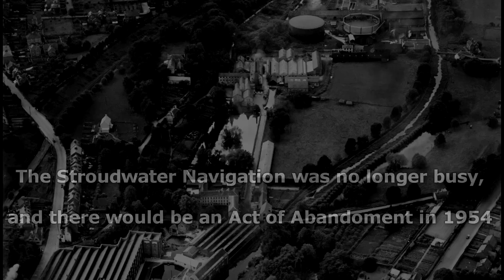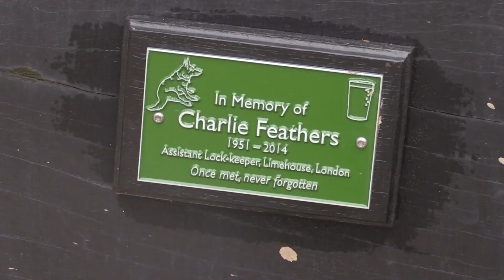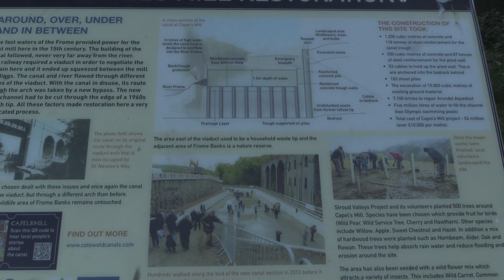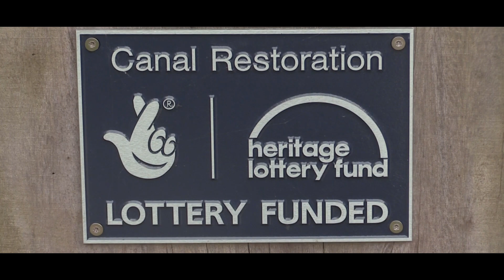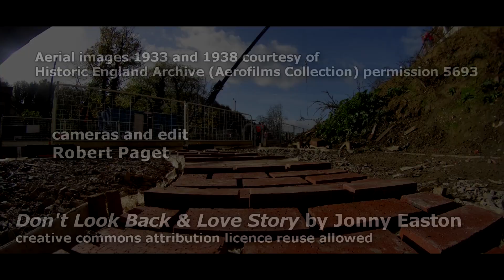Cotswold Canals Restoration Progress and Celebrations - November 2017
November 2017
Removal of stop planks at Wallbridge lower lock, sees the first recorded operation of the lock since the 1930s, and the HLF monitoring team make their way to Bowbridge lock on the Thames & Severn canal), having started their journey at Stonehouse.
Extracts from my 1972 film "Stroudwater Revival" show the very first working party at Bowbridge lock
(and yes, I was digging mud as well as filming on that first day)
Film produced to be an educational resource, to support the restoration, and to celebrate an historic major step forward in restoration.
(shortened version of 2017 film)

Aerial images 1933 and 1938 courtesy of Historic England Archive (Aerofilms Collection)
permission 5693.